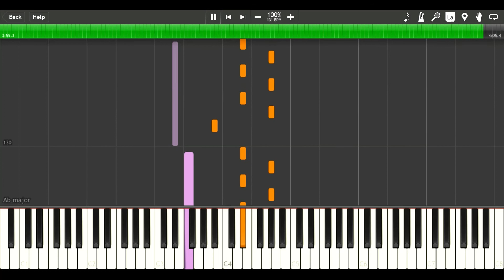Nurko - Faith ft. Dia Frampton (Advanced Piano Tutorial)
🎶Learn
🎼Sheets